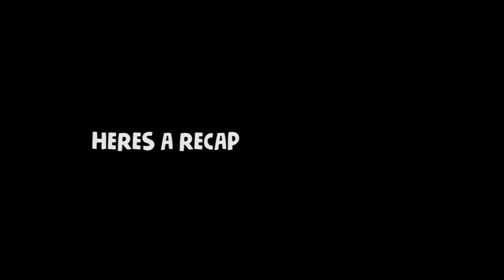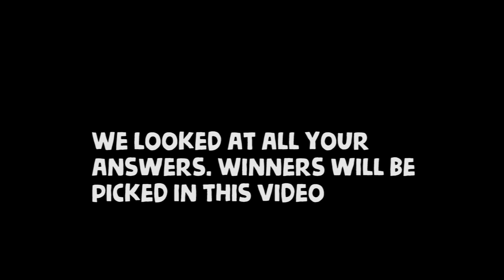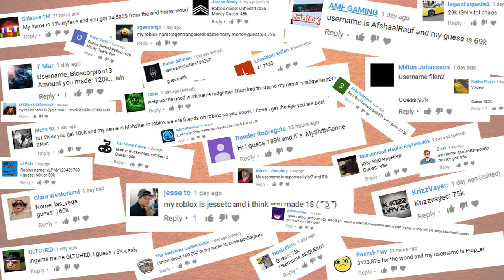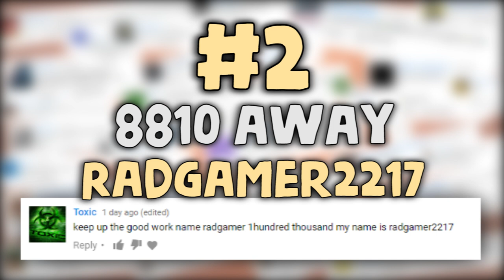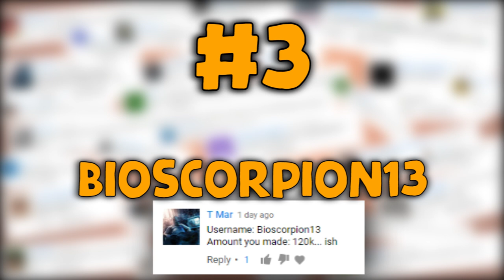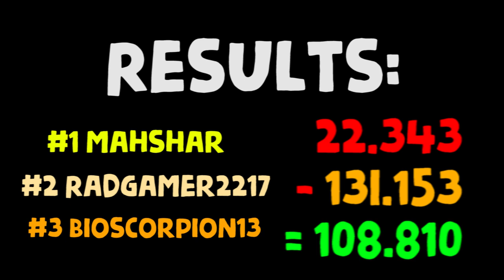Pranking Jess & Selling end times wood (GIVEAWAY RESULTS) | Lumber Tycoon 2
In todays roblox video we prank jess, we sell a BUTTLOAD of end times wood. And i reveal the three lucky winners of the "eye" giveaway!